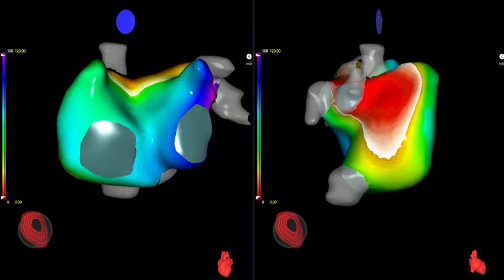Tecnología Corify Care: tecnología para llegar al corazón sin tocarlo